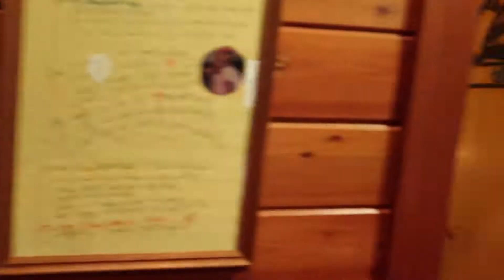Alivia Goes to Nashville: Roadtrip Vlog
My college roommates and I reunite and go on a road trip to Nashville! What do Cracker Barrel, the largest log home in the world, and Bidi Bidi Bom Bom have in common? They're all in this vlog!

Music//
I Don't Need To - Peter Kuli